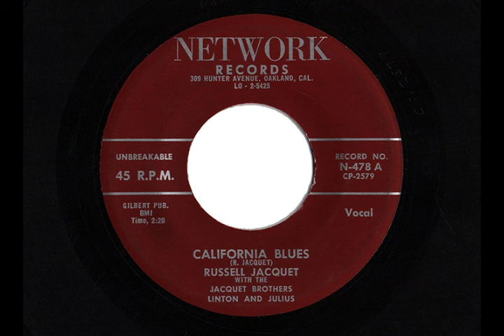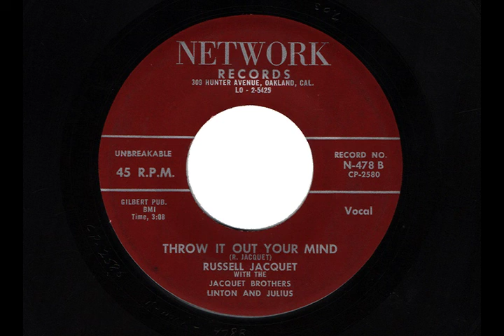RUSSELL JACQUET "CALIFORNIA BLUES" & "THROW IT OUT YOUR MIND"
"CALIFORNIA BLUES" & "THROW IT OUT YOUR MIND"
 by RUSSELL JACQUET
 with THE JACQUET BROTHERS - LINTON AND JULIUS
 Network Records 478, 303 Hunter Avenue, Oakland, Cal.